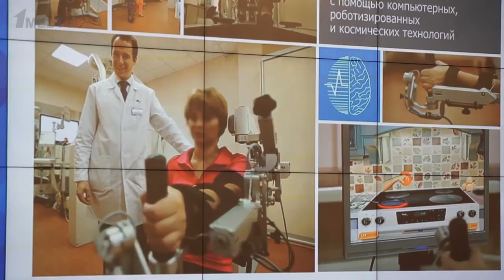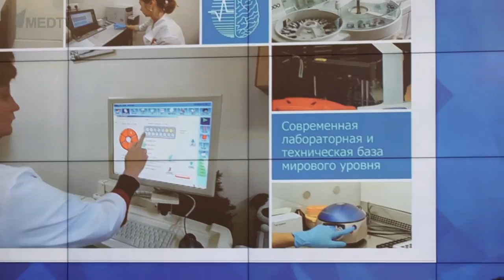70 лет Научного центра неврологии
70 лет Научного центра неврологии: российские инновации при лечении инсульта и для реабилитации пациентов